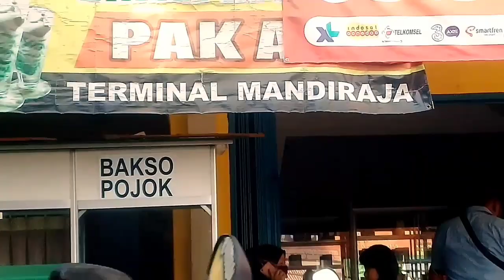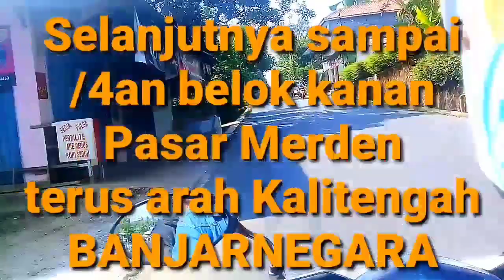Terminal Mandiraja, direction Merden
Momen terminal mandiraja, 2019 pasar mandiraja masih ramai pengunjung, terminal mandiraja banjarnegara pasar adalah di mana tempatat perbelanjaan yang banyak dari masyarakat wilayah desa Kalitengah, desa tunda, somawangi, dan rakit, karang anyar,
terminal mandiraja 2022,